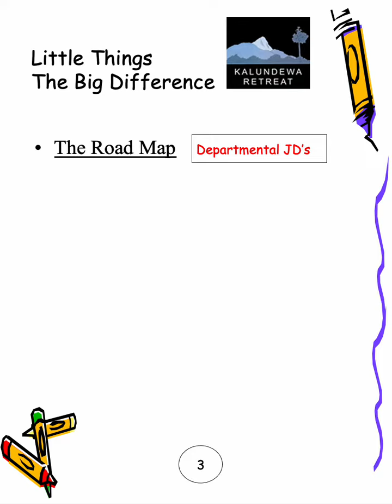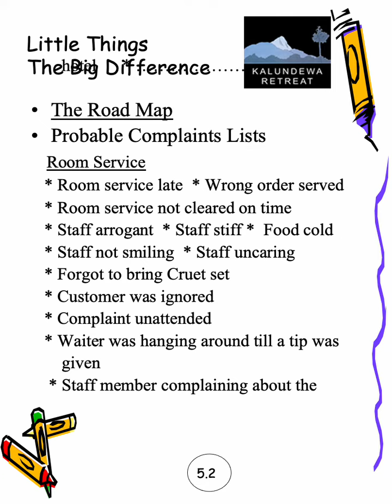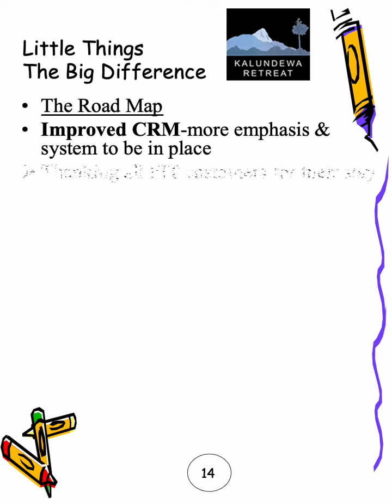"Unlocking Hospitality Excellence: Little Things That Make a Big Difference for Hotel Guests"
In this video, we explore the art of hospitality and how the little things can have a significant impact on your hotel guests' experience. As a seasoned hotel general manager with over 25 years of experience, I will share insights, tips, and real-world examples of how paying attention to small details can elevate your hotel's service to the next level. Whether you're in the hotel industry or simply passionate about exceptional customer service, this video is a must-watch. Join me on this journey to discover the secrets behind creating memorable moments for your guests.